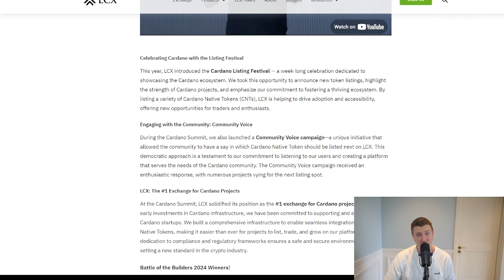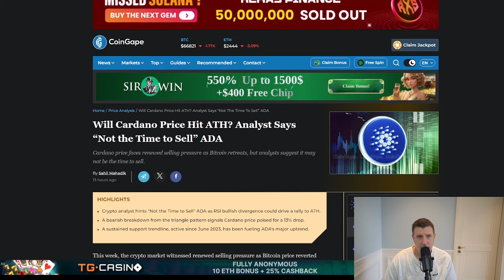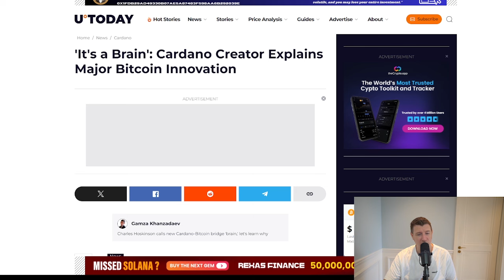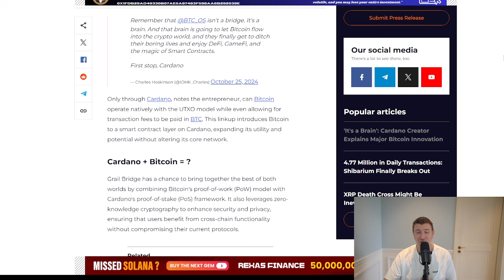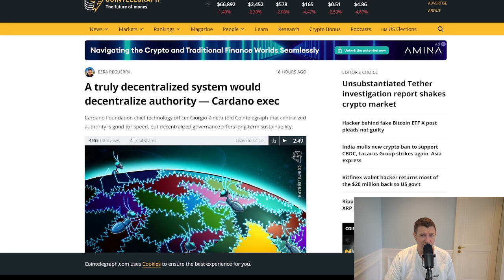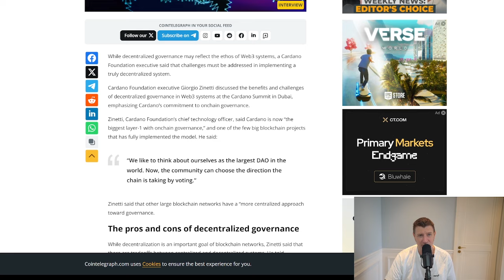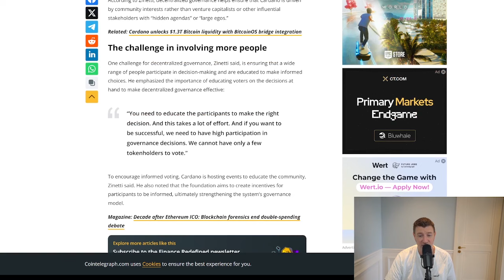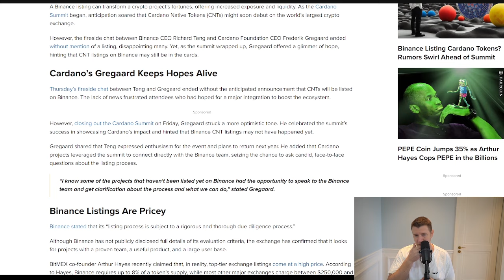Is Charles Hoskinson's Cardano ADA Breakthrough the Future of Crypto?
00:00 - Charles Hoskinson on Bitcoin Innovation
📢 Intro to Charles Hoskinson’s thoughts on a new Bitcoin innovation that could reshape crypto.

00:19 - Major Bitcoin Update: Impact on Cardano
🔍 Overview of Hoskinson's new concept for Bitcoin and potential effects on Cardano's future.

00:41 - Cardano Community Reacts to Bitcoin News
📈 The Cardano and Bitcoin community’s response to Hoskinson’s Bitcoin-related announcement.

01:15 - Cardano Summit 2024: Key Highlights
🎉 Highlights from Cardano Summit 2024, including industry leaders and exciting partnerships.

01:50 - LCX and Cross-Industry Partnerships for Cardano
🤝 LCX and Cardano’s potential partnerships to expand cross-industry applications and reach.

02:15 - Binance and Cardano: Potential Token Listings
🚀 Speculation on Binance listing Cardano native tokens and its impact on the Cardano ecosystem.

03:06 - Cardano Price Prediction: Path to New All-Time High
📊 Analysis of ADA’s potential for growth and upcoming catalysts that may drive a price breakout.

03:30 - Sentiment Analysis: Optimistic Yet Cautious
🧠 Insights on current market sentiment for ADA holders amidst global economic factors.

04:19 - Global Market Impact on Crypto Prices
🌍 How geopolitical events are influencing the crypto market, including ADA and Bitcoin.

04:49 - Cardano’s Big Announcement at Summit 2024
💥 Charles Hoskinson reveals a Bitcoin innovation that aims to improve blockchain scalability.

05:15 - The “Brain” Bridge: Cardano Meets Bitcoin DeFi
🧠 Hoskinson’s revolutionary "Brain" bridge and what it means for Bitcoin and Cardano.

05:44 - Cardano and Bitcoin: DeFi and Yield Opportunities
💸 How Bitcoin and ADA holders can leverage DeFi and earn yield through Cardano's new tech.

06:18 - Bitcoin Maxis’ Reaction to Cardano’s Innovation
🔥 Addressing Bitcoin maximalists’ skepticism toward Cardano’s latest moves with Bitcoin.

07:04 - Cardano’s Growing Partnerships and Future Potential
🔗 Cardano's collaborations with Zilliqa, SingularityNET, Binance, and what’s next.

08:09 - Cardano Summit’s Governance Initiatives
🏛️ Cardano’s steps toward decentralized governance and empowering ADA holders.

08:45 - Is Cardano the Future Leader in Decentralized Governance?
🌐 Debating Cardano’s position in decentralized governance and potential risks.

09:56 - Binance at Cardano Summit: Native Token Listing Rumors
📈 Speculations around Binance listing Cardano-native tokens and the impact on liquidity.

10:53 - Binance Listings for Cardano Tokens: What to Expect
💡 How a Binance listing could drive visibility and price action for ADA and Cardano projects.

11:10 - Conclusion and Call to Action
👍 Wrapping up the key takeaways, asking viewers to share their thoughts, and encouraging engagement.